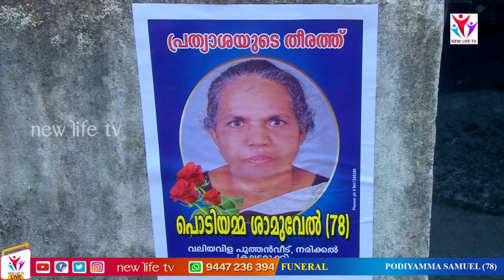PODIYAMMA SAMUEL (78) | Funeral Service on 06.03.2021 | Watch Live on NEW LIFE TV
NEW LIFE TV carry out LIVE BROADCAST of any of YOUR EVENT on social media with COMPLETE SURETY.
New Life TV keeps you ‘updated’ with many exciting events.
Viewers can access to New Life Tv on any of their devices including mobiles, desktops and more.

Videos uploaded in our channel are strictly our work and should not be replicated under any circumstances.

*COPYRIGHT STATEMENT*
*Copyright statement*

Live Internet Streaming in Kerala for all Christian events with complete surety.

Live broadcasts for Funerals, weddings, conventions, Internet/social media lives and many more in real time.

We commit assignments all over Kerala.

Live Internet streaming kerala# Events#live webcast#wedding#funerals#coventions#webcasting#service#newlifetv# India#

*COPYRIGHT STATEMENT*
*Copyright statement*